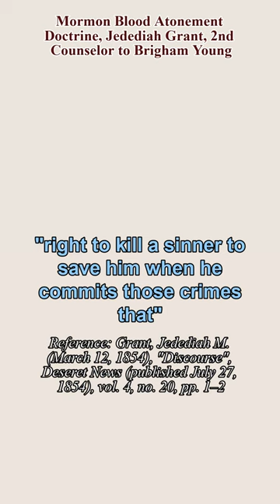Mormon Blood Atonement Doctrine Part 6 Jedediah Grant's Views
This video explains Jedediah Grant's views on the Blood Atonement Doctrine that existed in the LDS church in the 19th century. Jedediah Grant was the 2nd counselor to Mormon prophet Brigham Young.
References below:
Jedediah Grant-
"but if the government of god on earth has passed sentences on certain sins when they appear in a person, has not the people of god a right to carry out that part of his law, as well as any portion of it?  It is their right to baptize a sinner to save him, and it is also their right to kill a sinner to save him when he commits those crimes that can only be atone for by shedding his blood.  If the Lord god forgives us sins by baptism, and there is another law that certain sins cannot be atoned for by baptism, but by the shedding of the blood of the sinner. Query whether the people of god be overreaching the mark, if they should execute the law to save such. They used to do it anciently. We would not kill a man of course. unless we killed him to save him. (March 12, 1854), "Discourse", Deseret News (published July 27, 1854), vol. 4, no. 20, pp. 1–2, archived from the original on December 15, 2012)
Brigham Young-
"There are sins that men commit for which they cannot receive
forgiveness in this world, or in that which is to come, and if they had their eyes open to see their true condition, they would be perfectly willing to have their blood spilt upon the ground, that the smoke thereof might ascend to heaven as an offering for their sins, and the smoking incense would atone
for their sins." Young, Brigham (March 2, 1856a), "The Necessity of the Saints Living up to the Light Which Has Been Given Them", in Watt, G.D. (ed.), Journal of Discourses by Brigham Young, President of the Church of Jesus Christ of Latter-day Saints, His Two Counsellors, the Twelve Apostles,
and Others, vol. 3, Liverpool: Orson Pratt (published 1856)